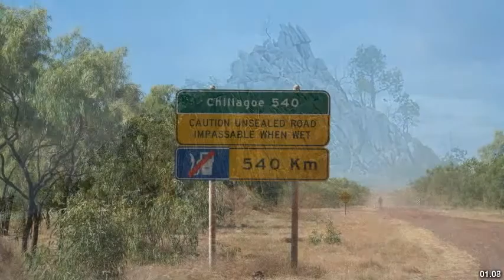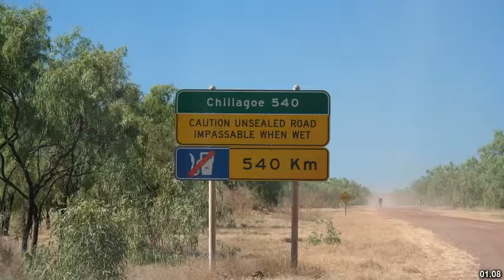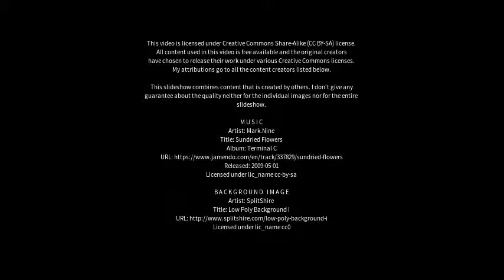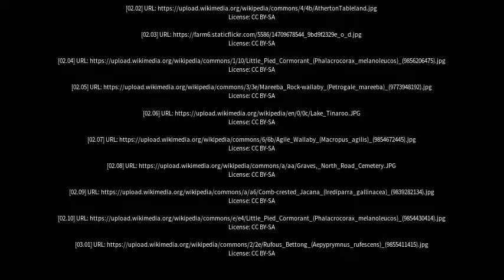Best places to visit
Best places to visit - Mareeba (Australia) Best places to visit - Slideshows from all over the world - City trips, nature pictures, etc.